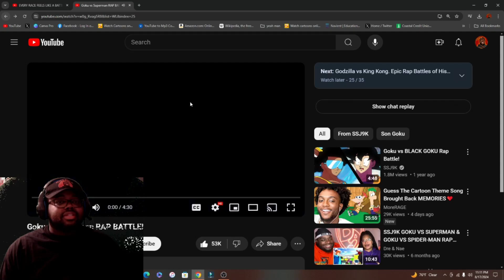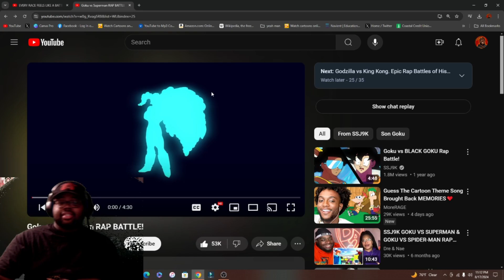GOKU VS SUPERMAN RAP BATTLE REACTION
This is my reaction to the "GOKU VS SUPERMAN RAP BATTLE"video by SSJ9k!! I am rooting for Goku in this one!!! Can he win??

Make sure to look at the playlists for more content!!! Especially ORIGINAL CONTENT!